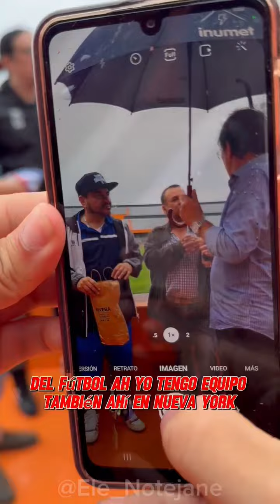Inversionistas de Nueva York están en tratativas para la vuelta de Frontera al fútbol profesional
El Gobierno departamental  conjuntamente con los dirigentes del Club están trabajando para que Frontera vuelva al  fútbol profesional de nuestro país.